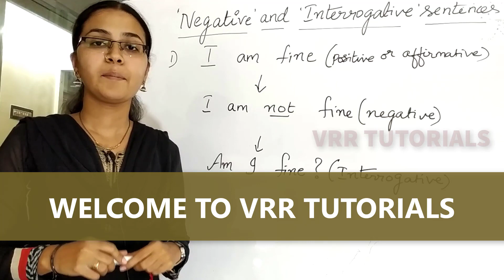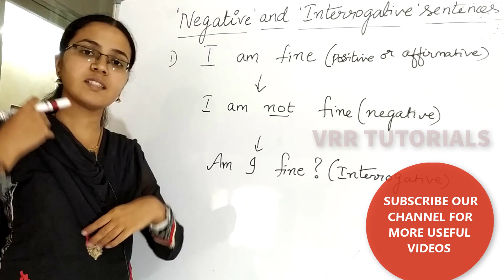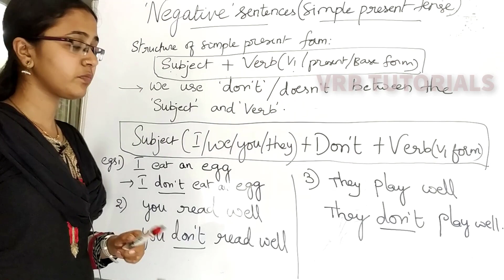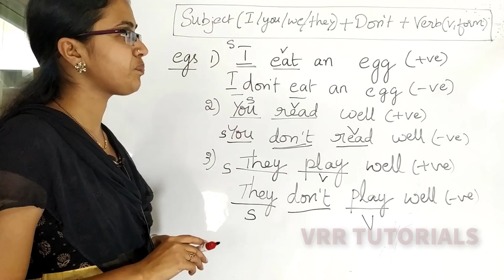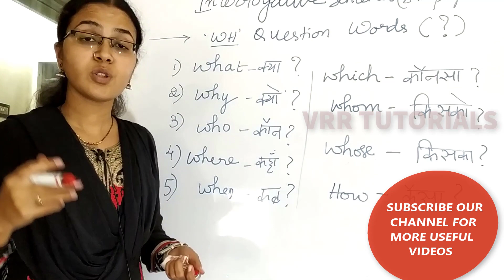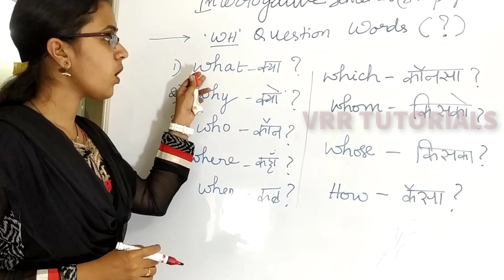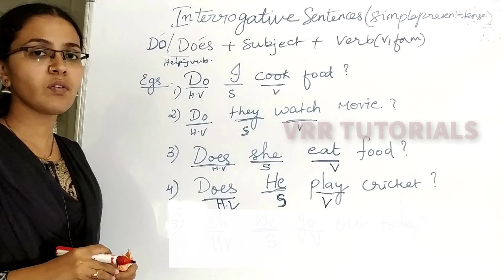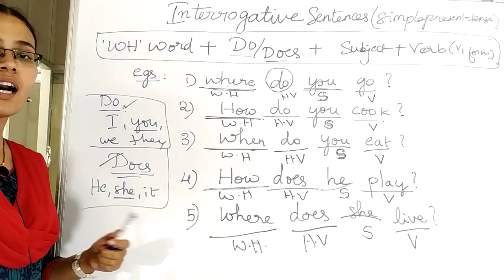negative and interrogative sentences in simple present tense | spoken english through hindi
learn english thorough hindi
spoken english classes
english thorough hindi
follow this link for more useful videos